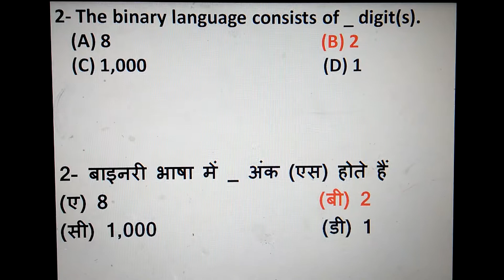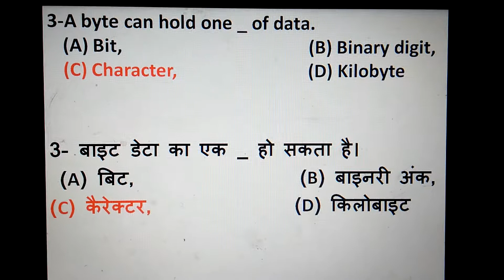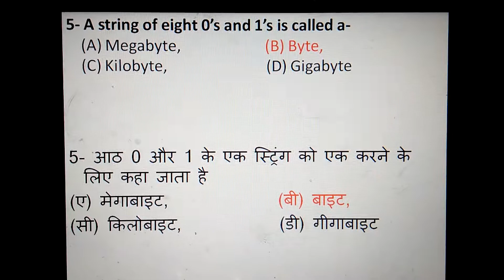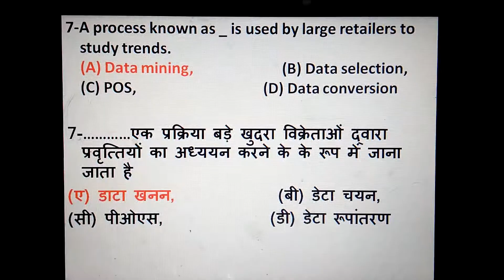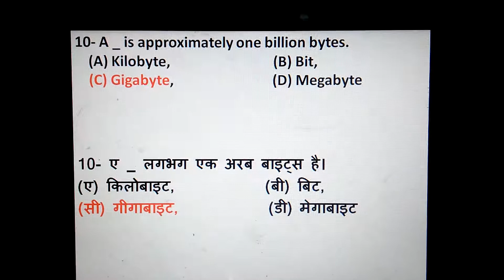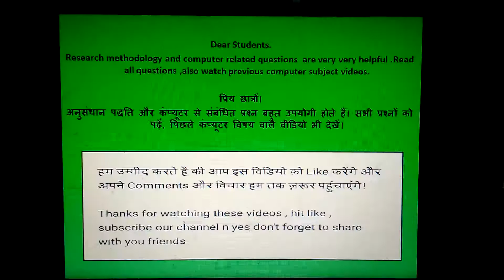होम साइंस – कंप्यूटर वीडियो-7 HOMESCIENCE – COMPUTER Video-7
watch this new video computer-7. its very helpful in your studies.

Through this channel(HOMESCIENCE multiple choice questions) we are providing Homescience related question answer in both hindi or english medium.
1--we are starting easy or basic questions .
2--we are ccovering all 5 fields of homescience
3--we also covering EDUCATION ,COMPUTER,  RESEARCH METHODOLOGY subjects.
4--please watch all videos and practiced more n more
5--always discussed all questions with ur friends group